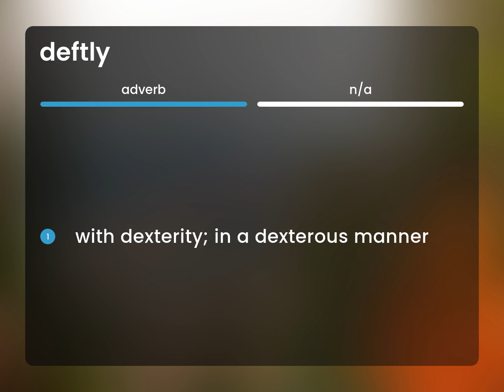Deftly • DEFTLY meaning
Meaning of DEFTLY

Susan Miller (2023, June 3.) Deftly in the dictionary